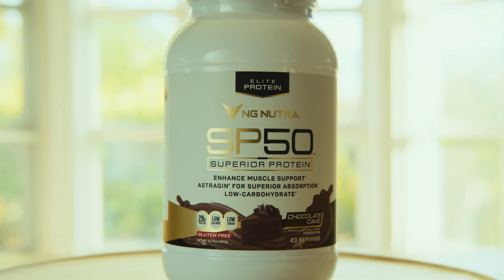SP50 - Superior Protein: Superior Protein for a Superior You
SP50 - Superior Protein is a high-quality protein supplement designed to fuel your muscles, support recovery, and enhance overall performance. Packed with premium ingredients, SP50 provides a rich source of essential amino acids, making it an ideal choice for athletes, bodybuilders, and anyone looking to optimize their protein intake for muscle growth and repair.